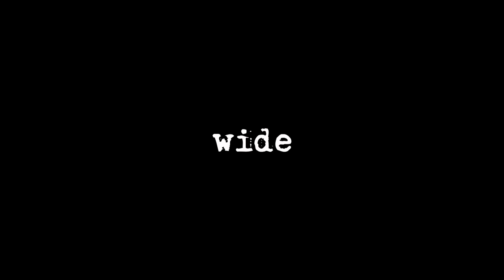AFTER EDEN - Official Teaser Trailer (2015)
A tale of love and temptation in the age of Internet pornography, AFTER EDEN is the first feature film by Canada-based Austrian writer/director Hans Christian Berger and marks the theatrical debut of Canadian adult film performer Alyssa Reece.

World Premiere: 63rd San Sebastian International Film Festival / New Directors Competition, September 25th 2015